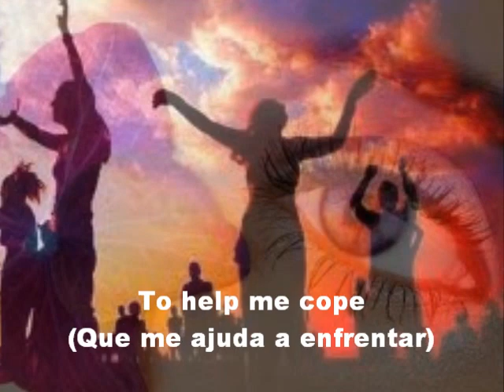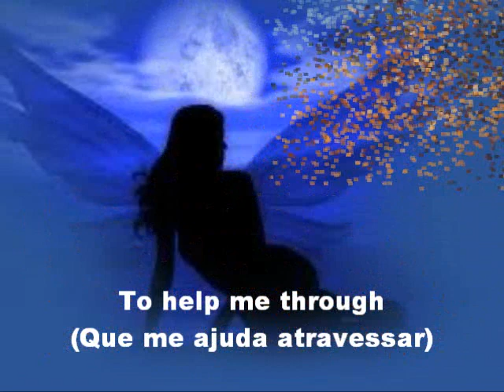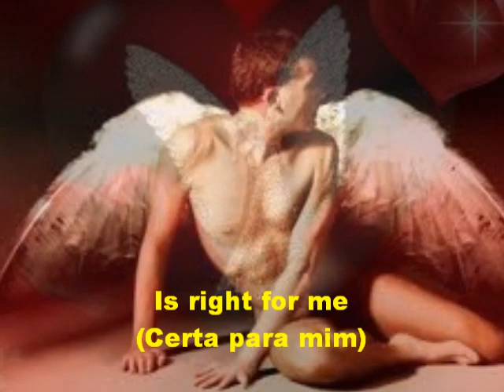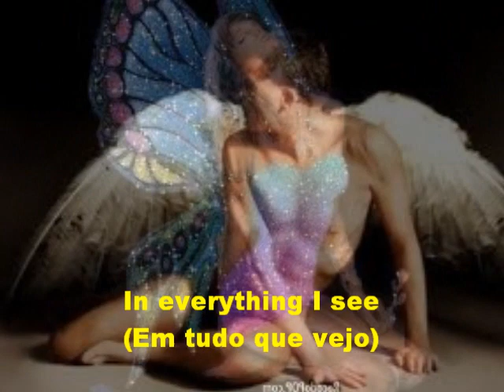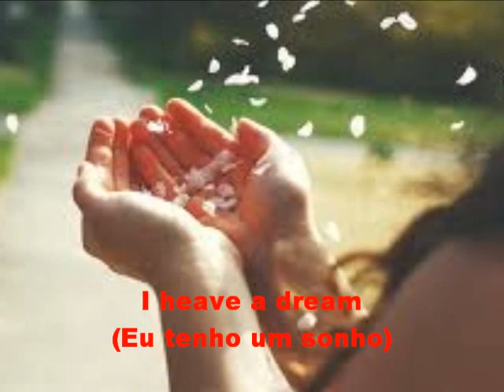I HAVE A DREAM (letra e vídeo) com LILIAN BRAGA e SILVANO, vídeo MOACIR SIILVEIRA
Um duo de harmonia especial, para uma música especial, "I Have A Dream" (Eu tenho um sonho), famosa composição do grupo ABBA, interpretada pela dupla de cantores uberabenses Lilian Braga e Silvano, ganha uma dimensão excepcional. Confira o resultado desta feliz parceria, em mais uma produção de VídeoArte Uberaba, com vídeo montagem de Moacir Silveira.

(Eu tenho um sonho)

 By: ABBA

(Uma canção para cantar)

To help me cope
(Que me ajuda a enfrentar)

With anything
(Qualquer coisa)

If you see the wonder
(Se você vê maravilhas)

Of a fairy tale
(Em um conto de fadas)

You can take the future
(Você pode agarrar o futuro)

Even if you fail
(Mesmo se você falhar)

(Eu acredito em anjos)

Something good in
(Algo bom em)

Everything I see
(tudo que vejo)

When I know the time
(Quando souber que é a hora)

Is right for me
(Certa para mim)

I'll cross the stream
(Eu vou cruzar a corrente)

A fantasy
(Uma fantasia)

To help me through
(Que me ajuda atravessar a)

Reality
(Realidade)

And my destination
(E o meu destino)

Makes it worth the while
(Faz valer a pena)

Pushing through the darkness
(E me empurra através da escuridão)

Still another mile
(Uma milha a mais)

Something good in
(Algo bom em)

Everything I see
(Em tudo que vejo)

(Certa para mim)